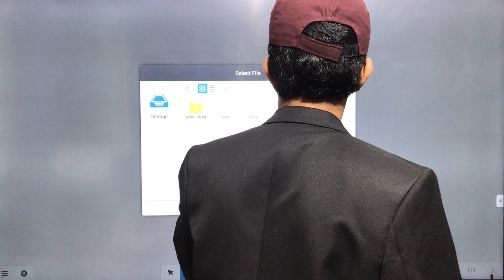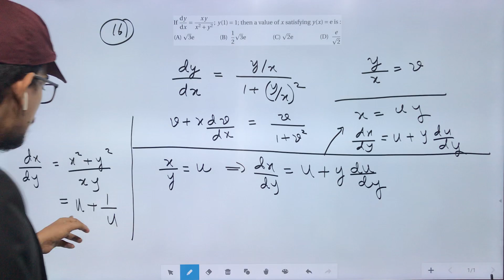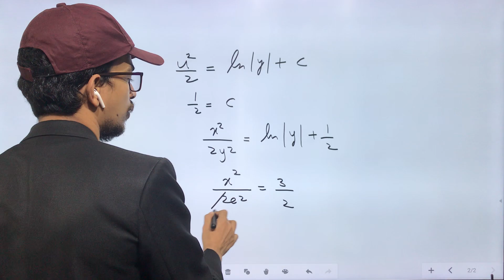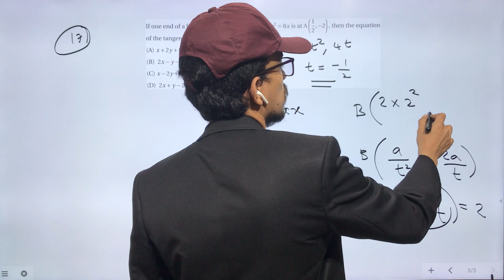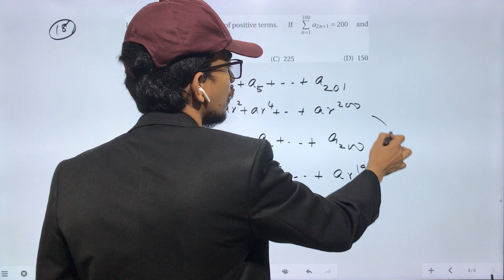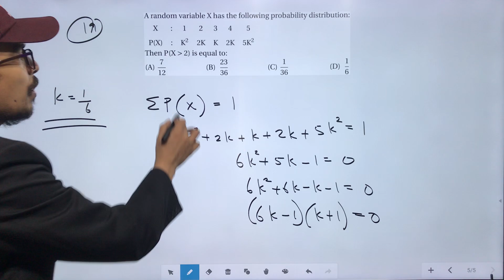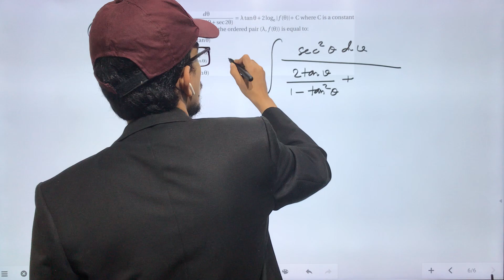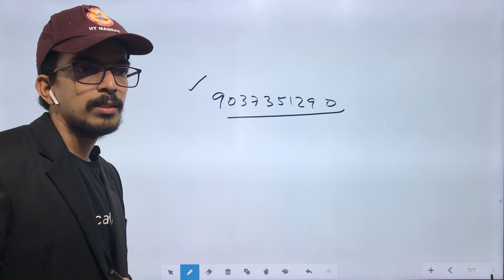JEE Main January 2020 Detailed Analysis & Solutions with Shortcuts &Tricks | Part 33 [Malayalam]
JEE in Malayalam for the first time.
JEE Main January  2020 Detailed Analysis & Solutions with Shortcuts, Tricks and Strategies by Iqbal Sir.
To join WhatsApp group message to 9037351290 to get all updates.

JEE MAIN 2020 Free revision course launching on 25th May 2020.
Crack  JEE  in 6 weeks .
New dates for JEE Main have been announced and it will be held from July 18-23,2020. So we have sufficient time to fully prepare for it in the upcoming days. We are launching a full fledged Revision Course in MATHEMATICS for JEE Main 2020 July exam very soon for the aspirants from Kerala. The classes will be conducted fully online and will have LIVE/INTERACTIVE sessions through Zoom and Youtube. The classes are conducted by Mr. Mohammed Iqbal, an award winning Math teacher and an IITian with 8+ years’ experience in the field.

The course is proposed to start from May 25, 2020 and will last for 6 weeks. The proposed class timing is 8:45 AM to 10:15 AM everyday from Monday to Friday. These 45 hours of lessons will cover the entire syllabus of JEE Main Mathematics and we propose to cover about 500+ high quality problems from the latest JEE papers. There will be discussions on exam trends and analysis of difficulty level, apart from giving shortcuts, tricks and strategies wherever required. In short, this is going to be an amazing Revision Course for the serious aspirants.

The admission to the course is 100% FREE with absolutely no hidden charges or costs. But there’s a catch ! We intend to conduct this programme ONLY IF there’s sufficient audience for the programme. A good and lively audience is the best motivation a teacher can get. So, we request you to share this info with everyone in your circles and make sure that they do sign up. Also once you sign up, make sure that you watch all classes LIVE till the end of the course. If there’s a sharp drop in audience participation, the course will be DISCONTINUED and further requests from the active participants will NOT be entertained.

 To join this course, do the following :
1) Save this number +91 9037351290 and send a whatsapp message expressing your interest. Whatsapp will be our primary mode of communication.
and select “All” by clicking on the BELL icon to stay updated.
3) Fill out your details in this google form This is the formal registration for the course.
If the group is full, check the description of the group for the link to join the next group.
It will be an awesome experience to learn together.
6) Make sure that you and your friends participate in all the classes till the end of the course.